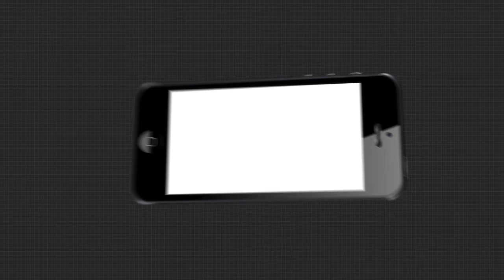ଏବେ ପାକିସ୍ତାନରେ ସୃଷ୍ଟି ହୋଇଛି ଗୃହଯୁଦ୍ଧର ପରିସ୍ଥିତି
ଇମ୍ରାନ୍ ଖାନ୍‌ଙ୍କ ଶାସନ କାଳରେ ଦେଶରେ ବିଗିଡ଼ିଛି ଅର୍ଥନୀତି । ଦରଦାମ୍ ବୃଦ୍ଧି, ଖରାପ ସ୍ୱାସ୍ଥ୍ୟସେବା,
ଶାସନରେ ସେନାର ହସ୍ତକ୍ଷେପ ଅଡ଼ୁଆରେ ପକାଇଛି । ଇମ୍ରାନଙ୍କୁ ଉଭୟ ସରକାର ଓ ସେନା ବିରୋଧରେ ଏକାଠି ହୋଇଛନ୍ତି ବିରୋଧିଦଳ ରାସ୍ତାକୁ ଓହ୍ଲାଇଛନ୍ତି ସାଧାରଣ ଜନତା, ମୁହାଁମୁହିଁ ପରିସ୍ଥିତିରେ ପୁଲିସ ଆଉ ସେନା .